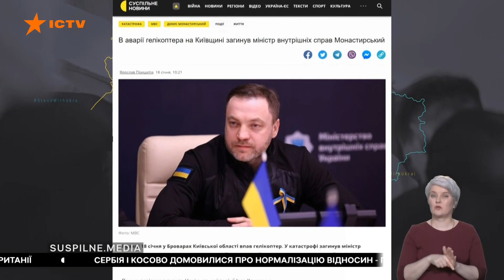Глава ДСНС назвав кількість ПОЛОНЕНИХ РЯТУВАЛЬНИКІВ — інтерв'ю СЕРГІЯ КРУКА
Росія порушує закони і звичаї війни, атакуючи співробітників ДСНС - наголошує голова відомства Сергій Крук.

Такі цілеспрямовані атаки мають місце дедалі частіше, хоча рятувальники під захистом Женевських Конвенцій.